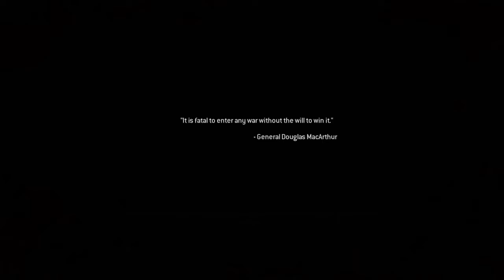Call of Duty® Modern Warfare® Remastered Part 6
So for now sit back and enjoy me getting shot at in Call of Duty Modern warfare Remastered